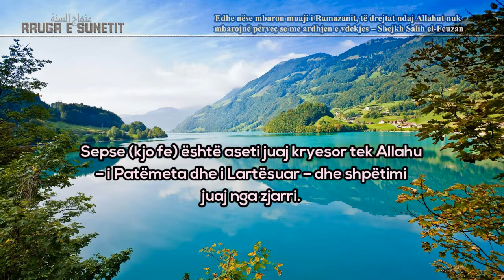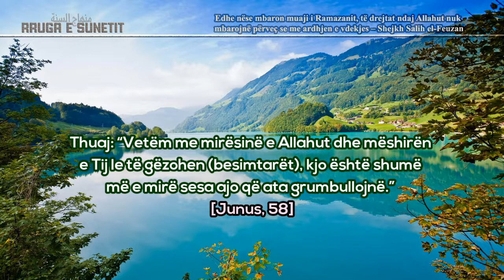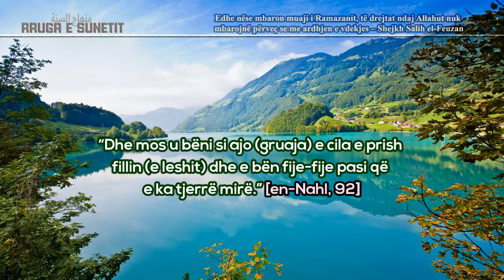Edhe nëse mbaron muaji i Ramazanit, të drejtat ndaj Allahut nuk mbarojnë përveç se me ardhjen e ....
Edhe nëse mbaron muaji i Ramazanit, të drejtat ndaj Allahut nuk mbarojnë përveç se me ardhjen e vdekjes – Shejkh Salih el-Feuzan